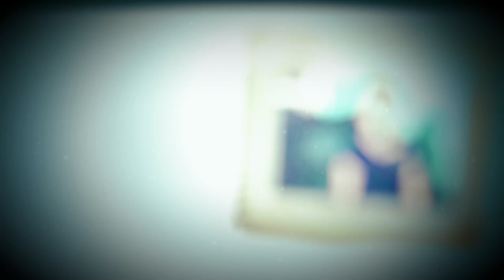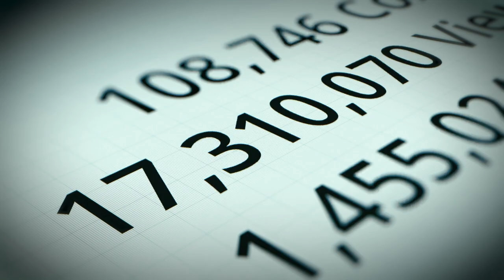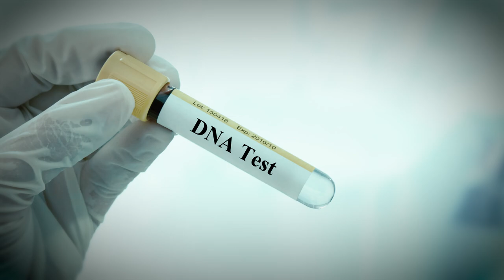Missing People Found Alive Years Later | True Crime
Missing People Found Alive Years Later

Merc Docs  is a channel mostly featuring  true crime documentaries, unsolved cases, missing person cases, unexplained Disappearances and  Solved cases.